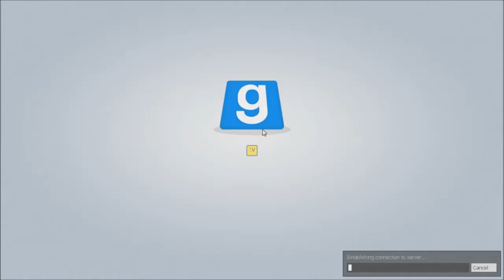GMod Tower 2 : Minigolf Trick Shot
Well first time playing GMod minigolf. Let's see how I do. Well I do manage to pull of a sweet trick shot.